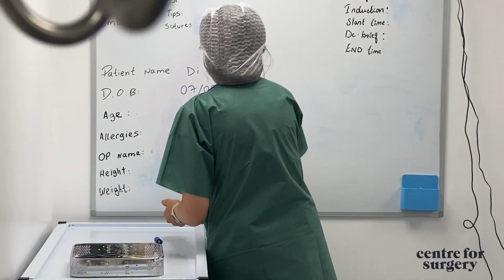Daria's Varicose Vein Treatment London EVLA Journey with Mr Mital Desai at Centre for Surgery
Endovenous Laser Ablation EVLA, Sclerotherapy and other Varicose Vein Treatments available with Mr Mital Desai at Centre for Surgery

Watch our patient journey with before and afters with Daria. Daria has a consultation at our baker street state-of-the-art clinic, ultrasound and EVLA procedure.

Varicose veins london, varicose vein treatment